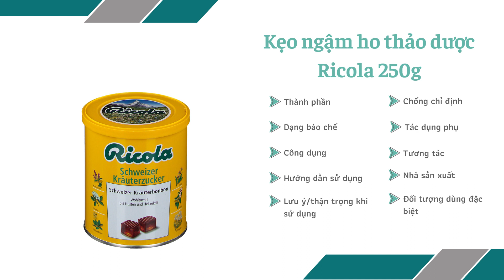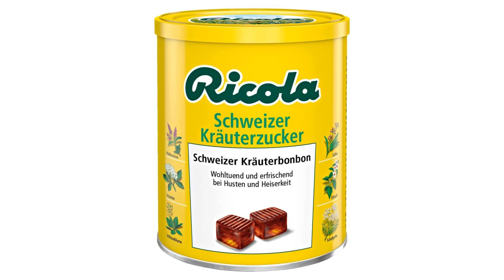Kẹo ngậm ho thảo dược Ricola 250g - Giúp thông tắc mũi tức thì - Quaythuoctruonganh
Công dụng
Giảm ngay hiện tượng mất giọng nói, khô miệng, đau miệng, khô họng
Giúp thông tắc mũi tức thì, làm giảm khó chịu do sổ mũi, ngạt mũi